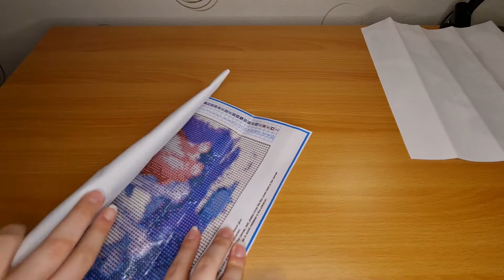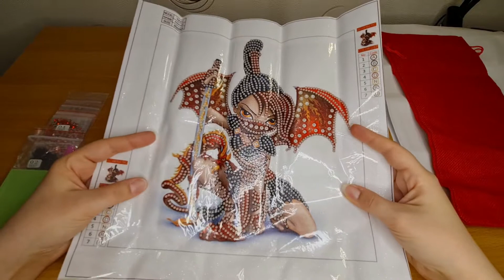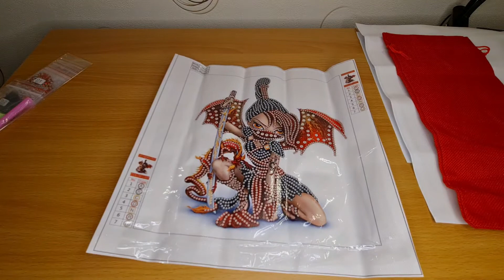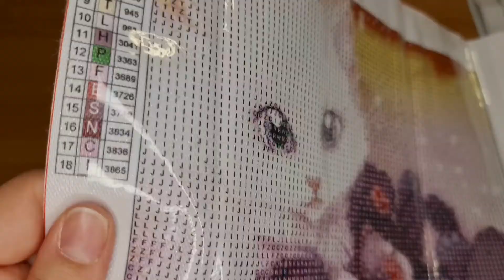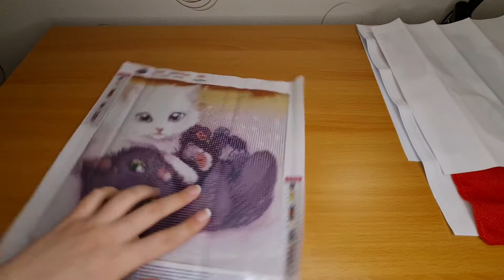Unboxing GBFKE Articles à moins de 4 euros / Partie 6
Bonjour,
Je m'appelle Emma et j'ai créé cette chaine pour partager avec vous ma passion du Diamond Painting et autre sujet peut-être à venir.